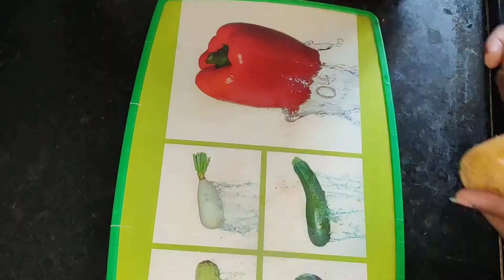ఈ విధంగా కర కర లాడే బంగాళదుంప🥔 Fry Try చేయండి Taste👌😋Crispy& SpicyPotatoFry#CrunchyPotatoFry